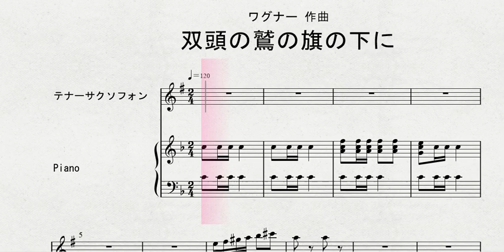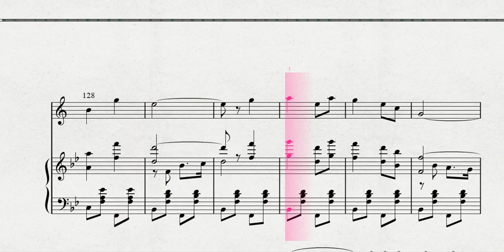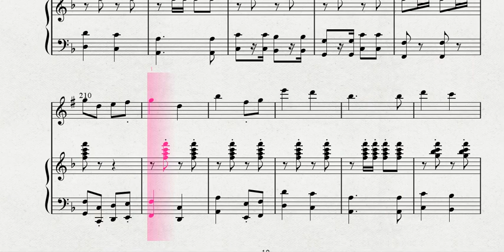【テナー・サクソフォン】 テナー・サクソフォンソロによる ワグナー 作曲 「双頭の鷲の旗の下に」